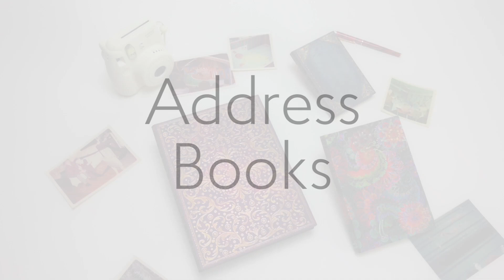Paperblanks Адресна книга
С адресната книга Midnight Steel Paperblanks се връщат към своите издателски корени, като залагат на колекция, вдъхновена от класически стари кожени изделия в ренесансов стил.